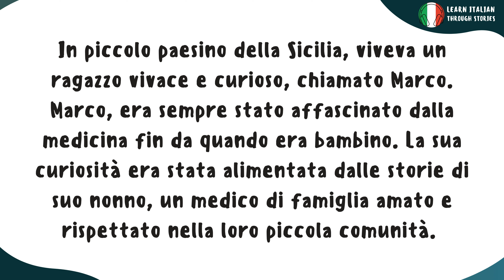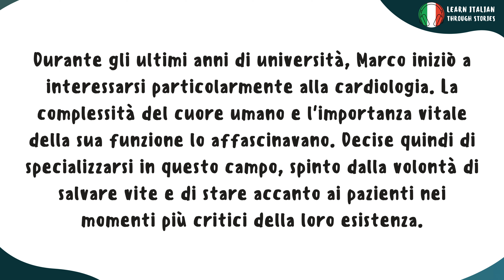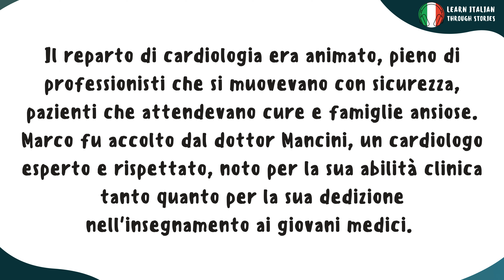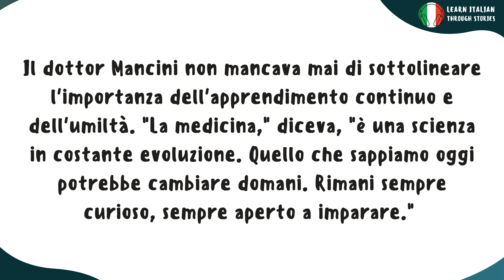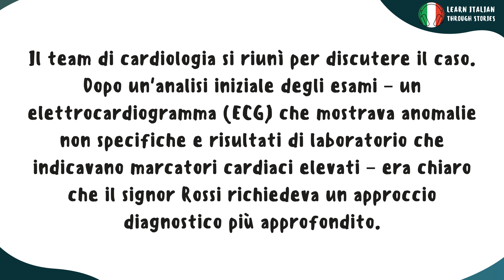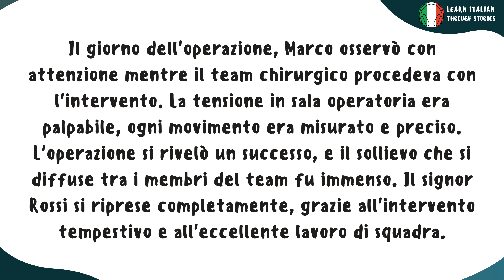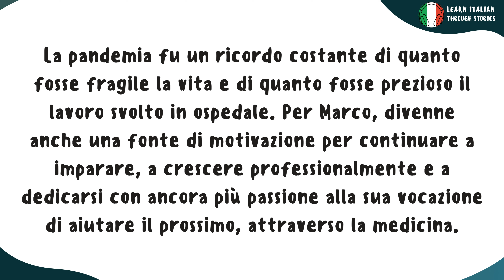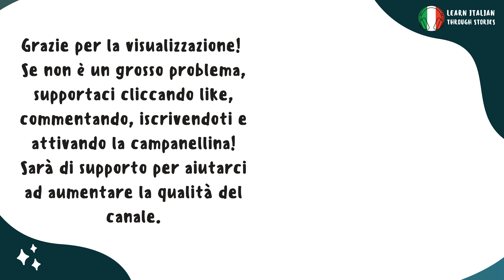Learn Italian Through Stories | Il Viaggio di Marco nella Medicina | Advanced Level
Immerse yourself in a beautifully crafted short story, designed to help you learn Italian effortlessly. As you listen, you'll be surrounded by the soothing voice of our sweet Italian narrator, guiding you gently through each sentence.

📖 Perfect for beginners and those looking to refresh their skills, this video offers a natural and engaging way to enhance your Italian.

Sit back, relax, and let the charming rhythms of the Italian language captivate you. 🔔

If you love what we do and would like to actively be a part of it, you have the opportunity to buy us an espresso: